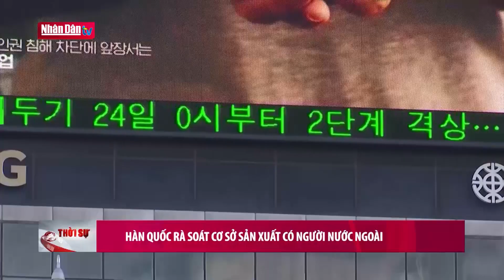Hàn Quốc rà soát cơ sở sản xuất có người nước ngoài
Hàn Quốc rà soát cơ sở sản xuất có người nước ngoài | Truyền Hình Nhân Dân
1. Dự Báo Thời Tiết Hôm Nay